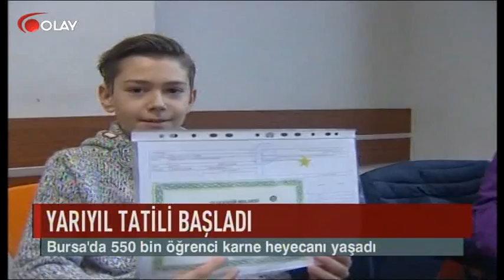Bursa'da 550 bin öğrencinin karne heyecanı (Haber 20 01 2017)